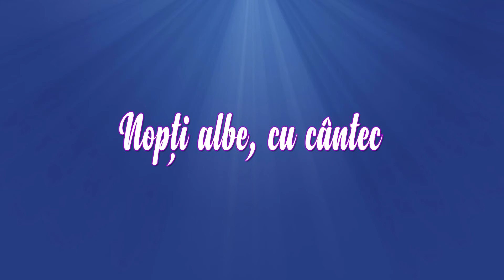Mariana Ionescu Capitanescu - O data-n viata am iubit - LIVE LA EMI TV